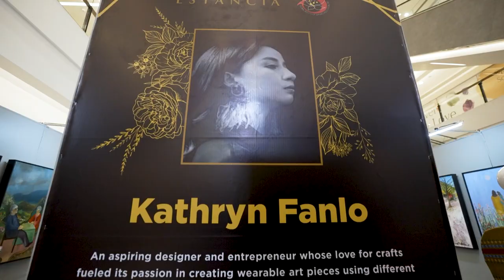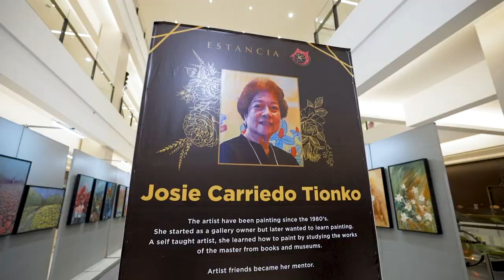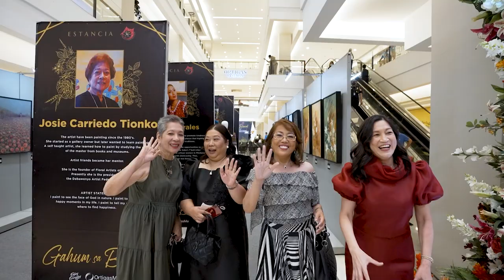Gahum sa Buwak Launch 1 Mar 2023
Women Davao artists take centerstage in ‘Gahum sa Buwak: Flower Power’ at Estancia Mall in Pasig City

Ortigas Malls kicked off its Women’s Month celebration with “Gahum sa Buwak: Flower Power,” an art event featuring works by women artists and fashion designers from Davao, at the G/F East Wing of Estancia Mall in Pasig City. The month-long event will run until March 31, 2023.

“For Women’s Month, we wanted to put the spotlight on Filipina artists from Davao through ‘Gahum sa Buwak,’ which directly translates to ‘flower power.’ The event seeks to provide Dabawenya artists an avenue where they can be seen and heard, and be given opportunities to showcase their creativity. Ortigas Malls supports this call, and we are excited to host our local artists in Estancia,” said Arch. Renee Bacani, Vice President of Ortigas Land.

Organized by Dabawenyo Artists Federation Inc. art group Floral Artists of Davao, Gahum sa Buwak features the works of various female artists, including paintings by Rita Bustamante, Mean Tan Guinoo, Annie Tan Sy, Maru Aiharu, Aimee Suarez, Josie Tionko, Ritzel Polinar, Nina Custodio, Marica Llamas Cang, Shaira Secuya, Jing Rabat, and Amanda Fe Echevarria; a photography exhibit by Ellah Plariza; and digital art by Anthonette Plariza.

The opening ceremony and ribbon cutting at Estancia Mall was attended by Vice President Sara Duterte, Pasig City Vice Mayor Robert Jaworski Jr., Department of Tourism Mindanao director Tanya Rabat, fashion designer Margarita Montemayor Nograles, National Artist for dance Agnes Locsin, and honorary consul of Hungary for Mindanao Mary Ann Montemayor.